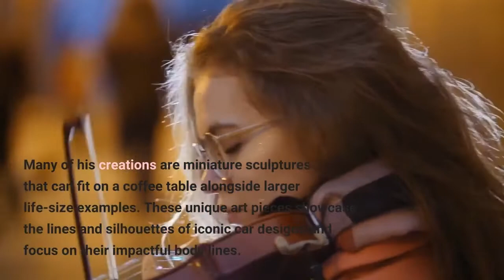Porsche 911 Wireframe Sculpture Is True Automotive Art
Have you always felt the Porsche 911 is a work of art? Do you love the simple body lines and iconic design cues that have dominated Porsche 911 design for decades? Well, you’re not alone as Porsche teamed up with artist Benedict Radcliffe to celebrate the beauty of the Porsche 911 and a new partnership with luggage manufacturer Rimowa. Porsche recently entered a unique partnership with high-end luggage manufacturer Rimowa to create a Hand-Carry Case Pepita inspired by the iconic Porsche 911. To celebrate this collaboration, sculpture artist Benedict Radcliffe worked to create a unique life-sized 934-generation 911. This beautiful wire frame 911 holds the custom Rimowa Porsche hand-carry case in the frunk of the iconic rear-engine sports car. The life-size Porsche 911 sculpture is created with the use of stainless-steel tubing that is meant to mimic the look of the polished aluminum used in the construction of the Rimowa Porsche hand-carry case. This limited run of Porsche-themed cases is capped at 911 examples making it a rare collector’s item for the discerning Porsche enthusiast. Artist Benedict Radcliffe is known for creating wireframe pieces of art that celebrate iconic cars. Many of his creations are miniature sculptures that can fit on a coffee table alongside larger life-size examples. These unique art pieces showcase the lines and silhouettes of iconic car designs and focus on their impactful body lines. One of Radcliffe’s most exciting life-size wireframe sculptures features the iconic Lancia Stratos. This unique wedge-shaped homologation special was the perfect subject for the wireframe treatment as it’s a great way to display the unique body lines of the Stratos. Another icon to receive the Radcliffe treatment is the Plymouth Superbird muscle car an icon in the American racing community. Which piece of automotive art is your favorite? Do you like the Porsche-themed aluminum hand-carry case?